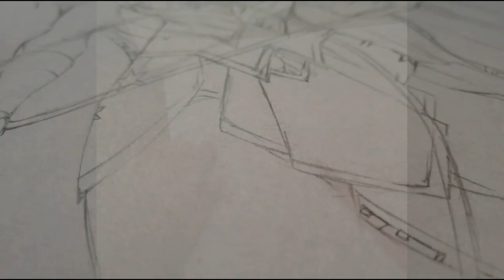DIANA | DC Comics Ink Sketch | Jim Lee Style Artwork Timelapse Video - by Strokes and Blots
As promised I bring you a DC Comics artwork in this video of none other than Diana, or as we know her to be Wonder Woman.
This artwork is a tribute to one of the titans of DC, Jim Lee and his incredible skills of portraying our heroes through the pages of the comics. This is not the cinematic version of Wonder Woman, played by Gal Gadot, this is the one portrayed in the novels.
Track: Subway Dreams - Dan Henig